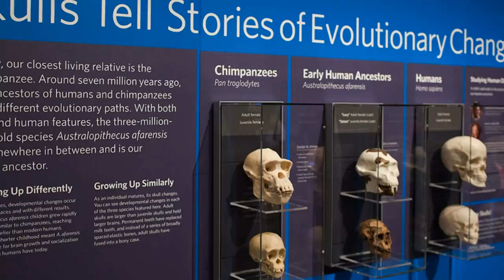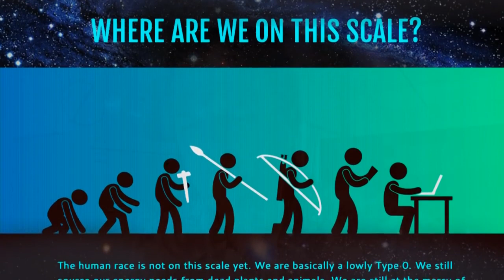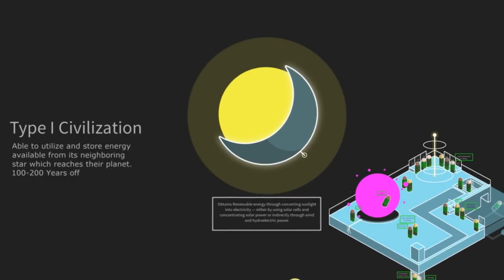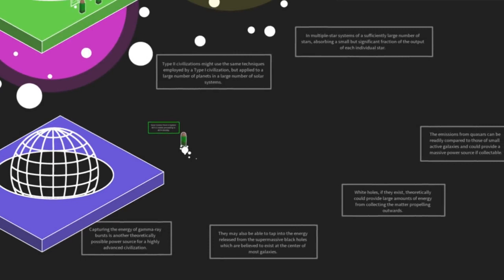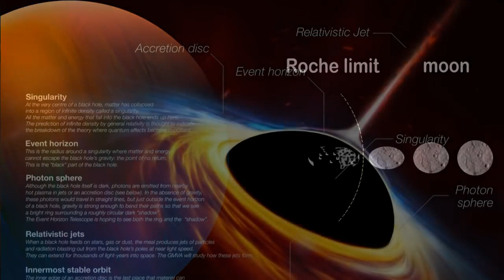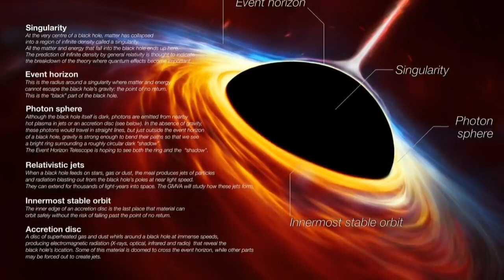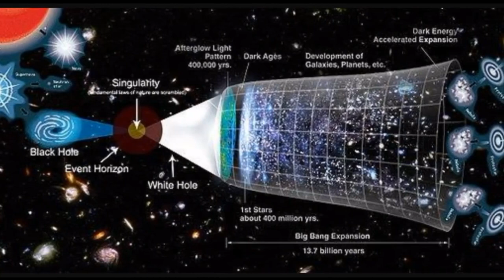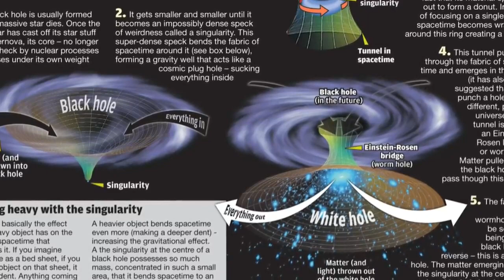The Kardashev Scale Science of Future Civilizations ASMR